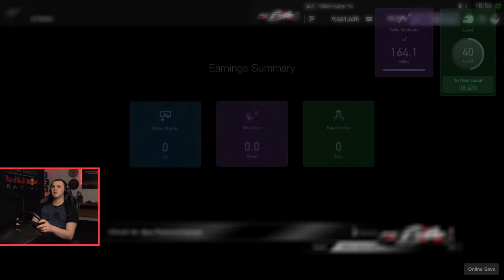GT Sport Full Race: ONE MISTAKE cost us a podium!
Daily Race: C
Week: 17
Track: Spa
Laps: 10
Gr: 1
Car: Toyota TS050

Pure pace! 🔥

This format is where we strip back all of the editing and voiceovers of the typical GT Sport episode, creating content based on 'pure pace' alone!

🏎 AFFINITY RACING
Follow on Instagram: @AffinityRacing

🎮  AFFINITY GAMING
Follow on Instagram: @AffinityGamingOfficial